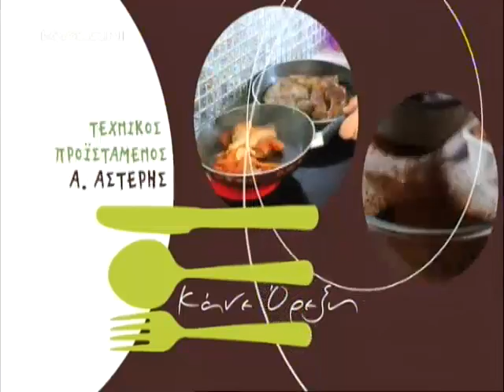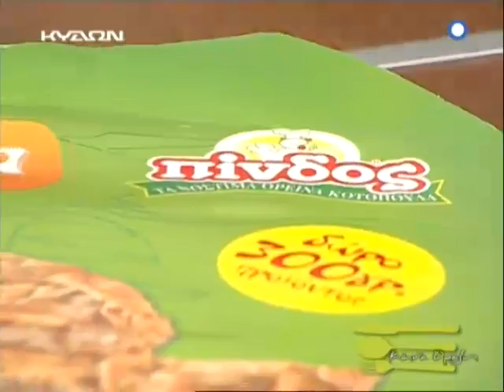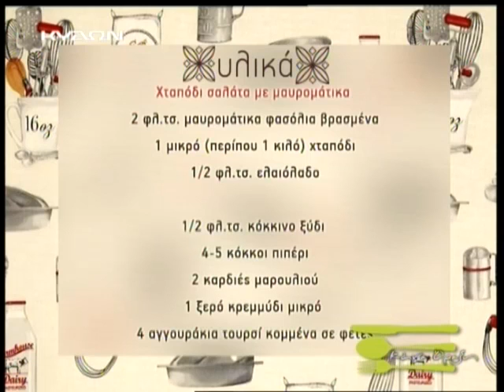06 03 2015 ΚΑΝΕ ΟΡΕΞΗ Α ΜΕΡΟΣ